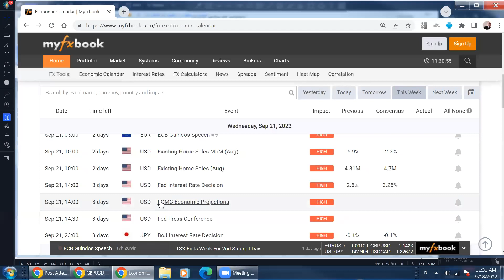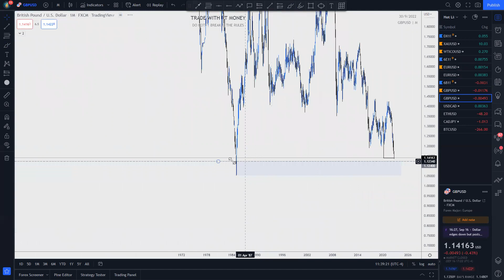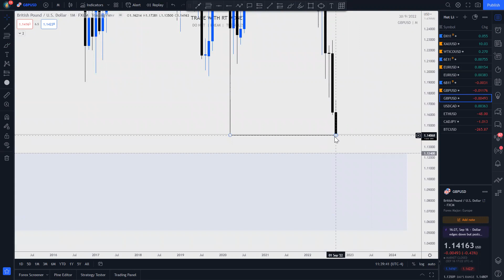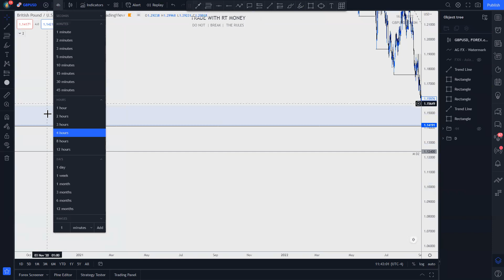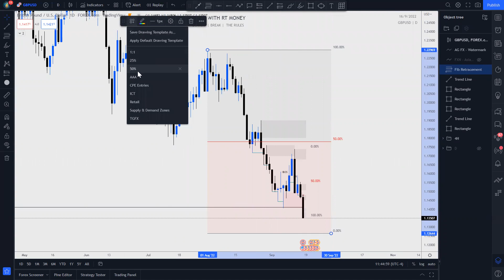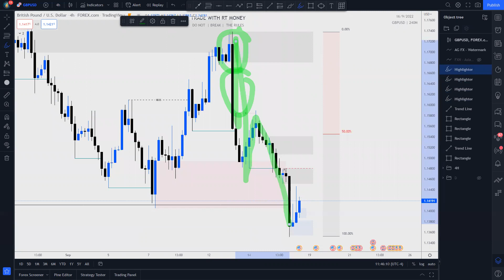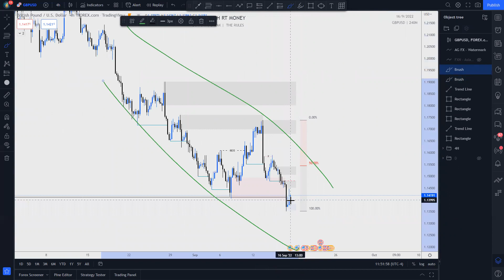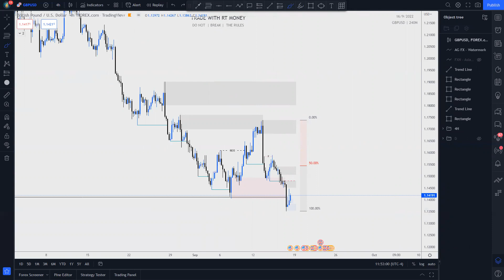FOREX WEEKLY FORECAST: GBPUSD Sept 19 - 23rd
Welcome to another FOREX WEEKLY FORECAST!

GBPUSD is the focus of this video.  Looking for potential POIs to take high probability trades from.
I'm taking a "if this, then that" approach.

I'm taking my time with this analysis with the viewer in mind.  I want you to see the markets through my eyes, so the analysis is fresh, done live, for you to learn how to do this yourself.  I want to raise independent traders, capable of reading the markets and planning their own trades.  I'm hoping we can end up raising each other's level, in an "iron sharpens iron" kind of way, coming together and sharing trade ideas in our community of traders.

Always remember, just because there aren't setting up today, doesn't mean they won't be near an entry during the week!  So stayed tuned for updates!
We are going to look in depth at the above forex markets, using top down analysis.  If you have a question on any of the content, please leave a message in the comments section.  For beginners, this is how you analyze forex markets, identify supply and demand zones, key levels of support and resistance, and look for swing trade setups.

These things help the YouTube algorithm to grow this channel!  I appreciate your support and feedback, my people!  It encourages me to continue to provide free content to the public, in hopes to grow a community of sharp traders.

LionsDenFX-Free-Group, for free signals, setups and more:
For a limited time, it is FREE to join the premium discord!
Join the free telegram first... and send a private message

All information found here, including any ideas, opinions, views, predictions, forecasts, commentaries, suggestions, expressed or implied herein, are for informational, entertainment or educational purposes only and should not be construed as personal investment advice. While the information provided is believed to be accurate, it may include errors or inaccuracies.
Conduct your own due diligence, or consult a licensed financial advisor or broker before making any and all investment decisions. Any investments, trades, speculations, or decisions made on the basis of any information found on this channel, expressed or implied herein, are committed at your own risk, financial or otherwise.